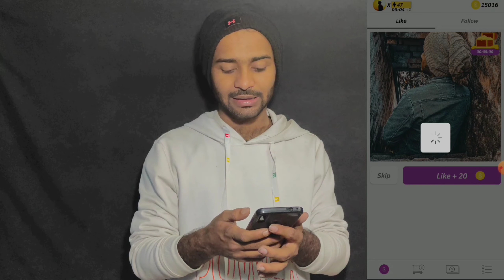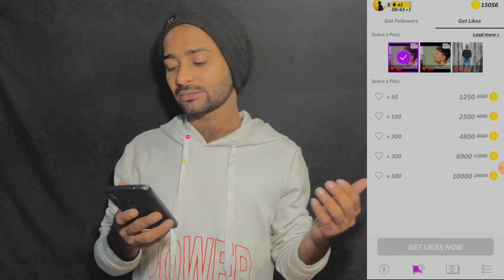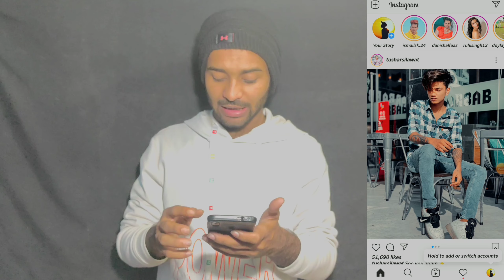Best Trick Get Free Real & Unlimited Instagram Followers & Likes || 2021 Latest Method In Hindi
How To Get FREE Instagram Followers in Hindi
Instagram par followers kaise badhaye !!
How to get 100% real unlimited instagram followers for free and without following others 2021
instagram par video kaise download kare
how to increase instagram followers, instagram par
follower kaise badhaye 2021
how to get instagram
followers.instagram followers
how to increase followers
followers,instagram followers
how to increase followerson instagram
instagram par followers and likes kaise
badhaye,
free,instagram par followers kaise badhaye real, how to gain instagram followers fast,instagram followers kaise badhaye instagram follower badhane ke tarike insta
getinsta app,instagram me real
follower kaise badhaye, instagram follower badhane ke
tarike instagram par follower kaise jyada kare instagram
followers trick in hindi, How to increase
followers,Instagram par real followers kaise badhaye
instagram par 5000 follower kaise badhaye
instagram reels
instagram status
instagram followers most viewed video
instagram followers
How to increase increase Instagram followers 2021
instagram reels
instagram status
instagram followers
How to get free Instagram likes and followers